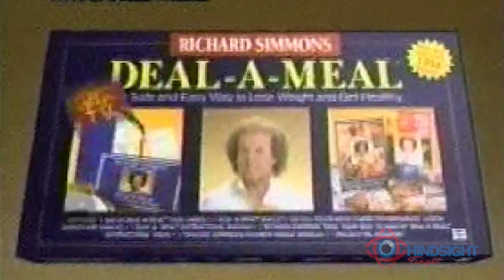Hindsight for March 3, 2024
Oprah walks from Weight Watchers, The Supreme Court relaxes their robes, and President Biden spins his speech! Hosted by Emmy-nominee Damian Muziani.